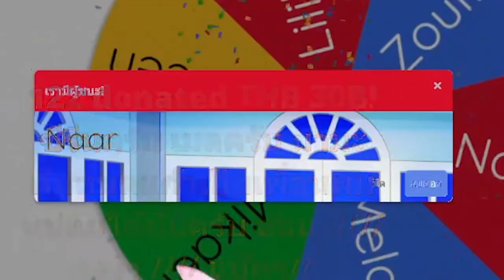[Vtuber]Hi-light ซีนาร์เค้าจุ๊บกันด้วยแหละ+ของแถมท้ายคลิ๊ป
ไลฟ์นี้อยากให้ไปดูเต็มๆ กันนะ ก่อนโดนลบ...